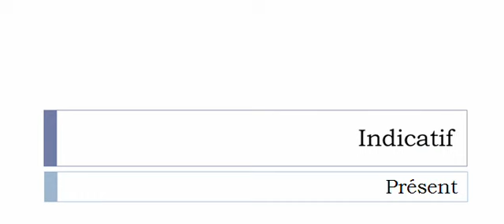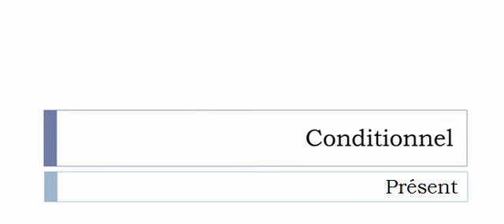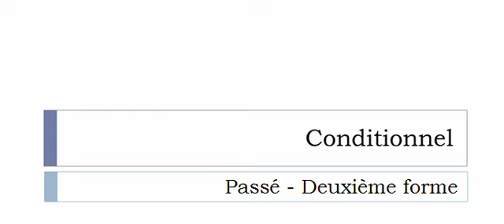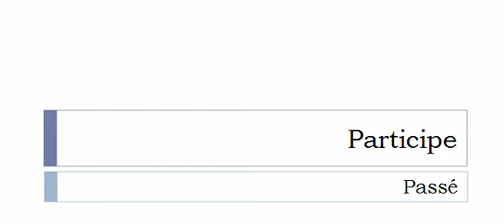Conjugate French verb # Reviser = revise